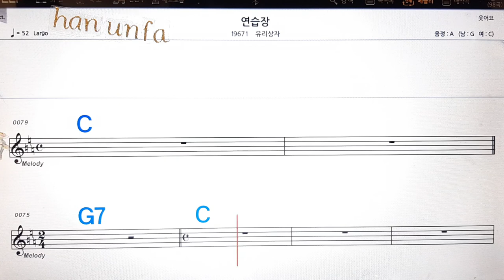연습장/유리상자💋노래방, 통기타 , 코드 큰악보, 가라오케, 반주💖Karaoke, Sheet Music, Chord, MR